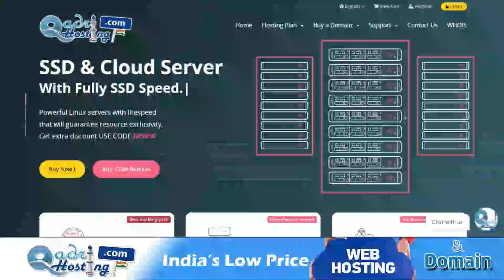Sharab Ke Karobari Ko Kiraye Par Ghar Dena | Sharab Bechne Wale Ko Rent Par Kamra Dena Kiraya Lena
(NEWS & Update) 📰 📅⏰
Upcoming Videos & Live Timing
Sikander Warsi about Sharab bechne wale ko kiraye par ghar dena
Sikander Warsi about kya Sharab Ka Kam karne wale ko kiraye par Kamra de sakte Hain
Sharab Ke Karobari ko Kiraye Par ghar dena kaisa
Sharab Bechne wale ko ghar dena aur usse Kiraya Lena
Najaiz kamai Karne wale ko kiraye par Ghar Dena Kaisa
kya Haram Kaam Karne wale ko kiraye par Ghar de sakte hai
Sharab Bechne Wale ko rent par ghar dena
gunah ke kaam se paisa kamane wale ko kiraye par Ghar Dena
Sharab Bechne wale ko rehne ke Liye Ghar dena
शराब का काम करने वाले को किराए पर घर देना
शराब बेचने वाले को किराए पर कमरा देना कैसा
شراب کا کاروبار کرنے والے کو کراۓ پر گھر دینا